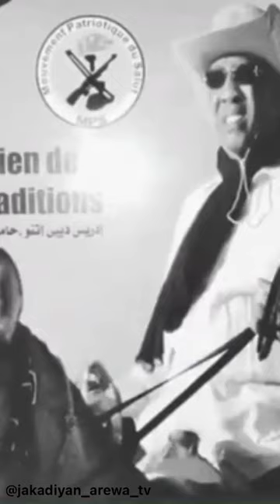A heart touching song of late president of chad idris deby